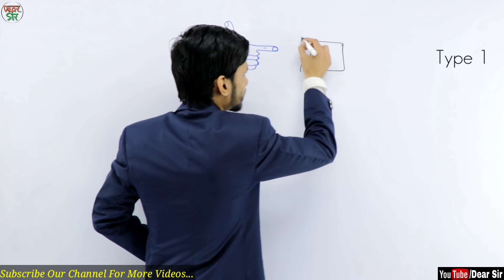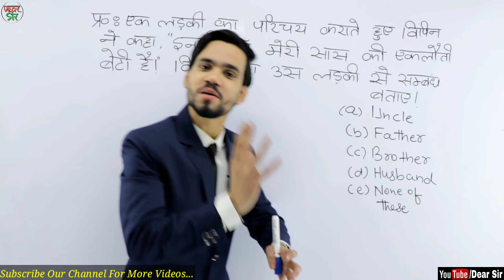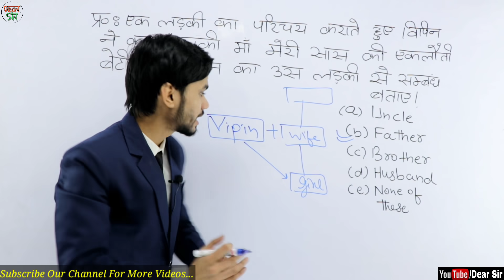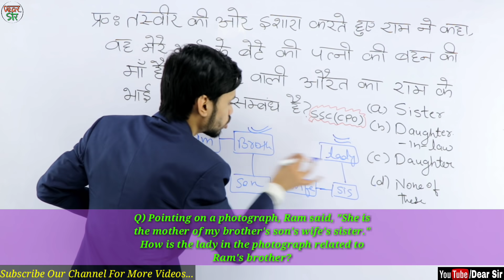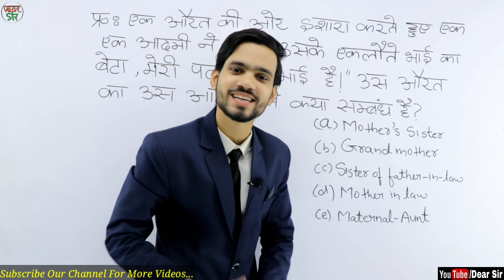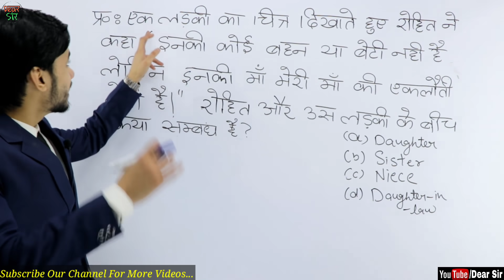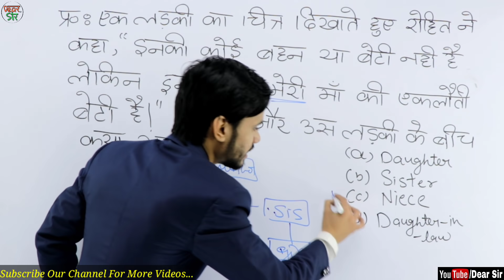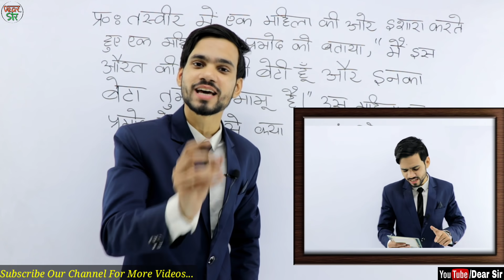Blood Relation Reasoning Tricks | Trick/Questions/Classes in Hindi Part 2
Hi,
This is 2nd_Part of our blood relations series. We are going to learn how to identify relations from pointed figures or person. We have made this trick so easy. We have also tried to present this video in a very interesting way.

At the end of this Blood relations video, there is homework for you. Just attempt it and comment your answer.

2. Instagram:-
Maths:-   @yaroon_ki_yaatra
Business:- @vaunterofficial
English:- @kaishy_cool

Here are Key Moments of the video 👇

00:00 Intro of the Video
00:44 Blood Relation Concept
01:31 Point 1
01:55 Point 2
03:02 Blood Relation Question 1
05:19 Blood Relation Question 2
08:11 Blood Relation Question 3
11:08 Blood Relation Question 4
13:12 Blood Relation Question 5
15:07 Outro